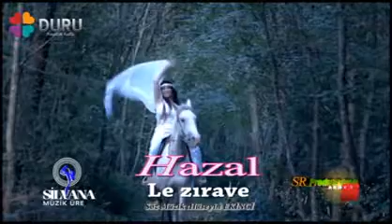Ahmet Özyavuz'la Müzik Diyarı - Hazal